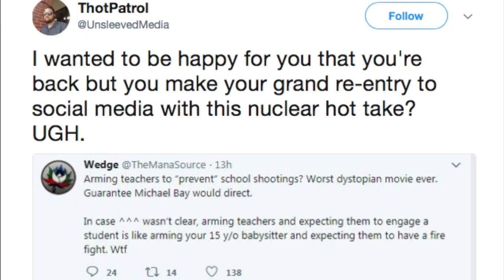Politics and Magic the Gathering - Heart to Heart